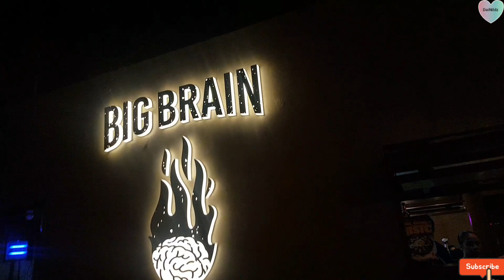Tuslob Buwa sa Cebu | DaiNildz